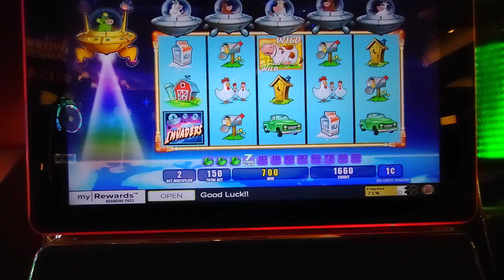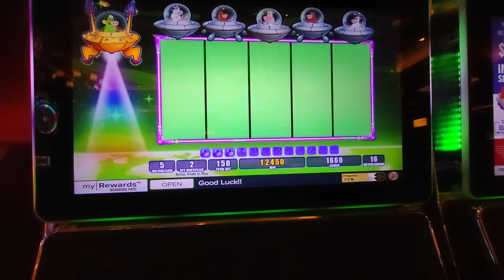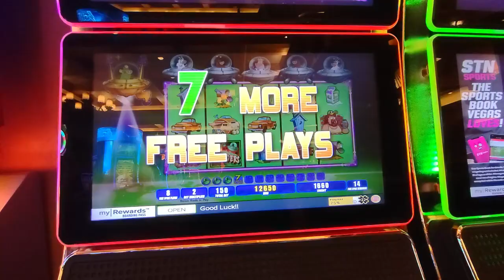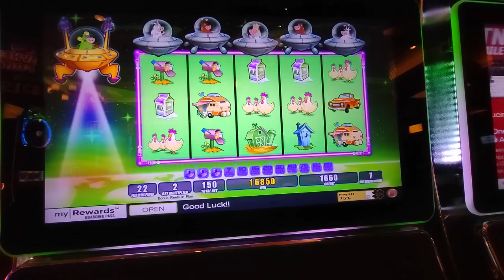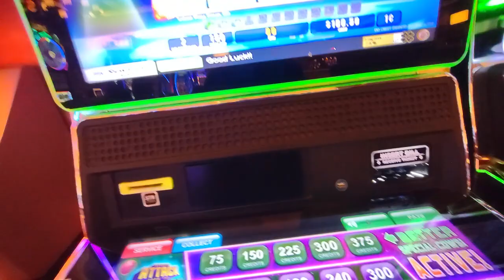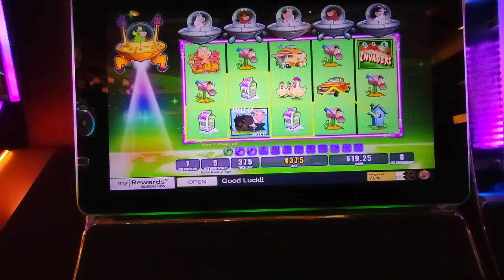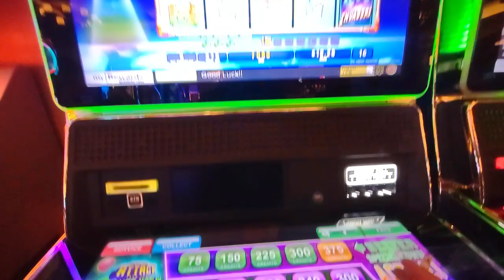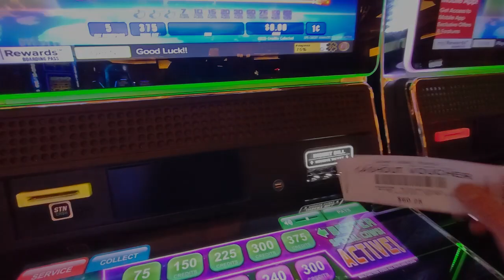Planet Moolah is my favorite game because it never fails to double up.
We are back at it trying to double our money. I was feeling some cows. So I got my $20 dollars ready, had a few dollars left in free play, and lets go. This is a fresh week lets see how we can do.